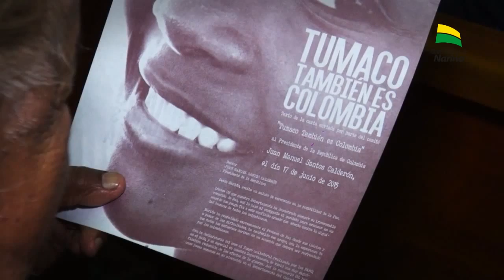nariño mejor al dia julio 9 de 2015 web